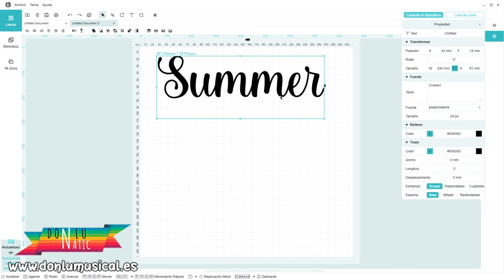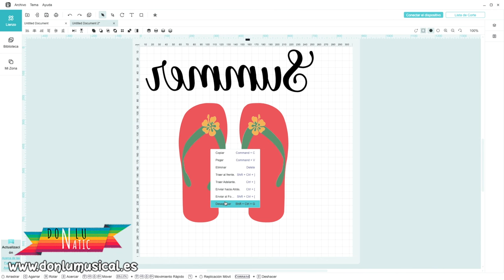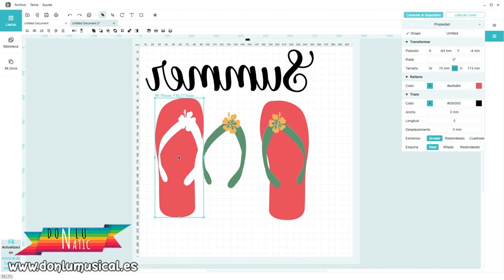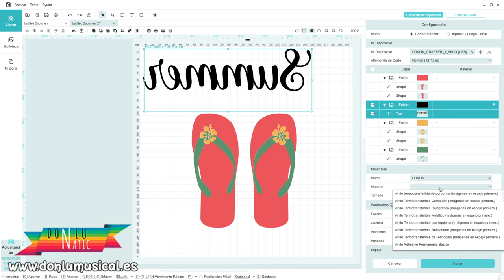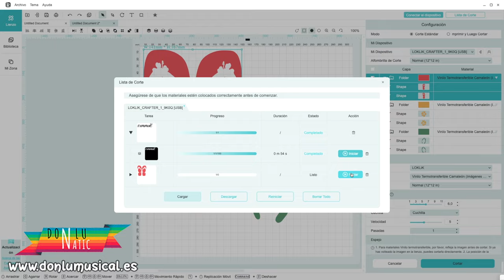Manualidades para el verano. Ideas DIY. Camiseta personalizada.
En este vídeo te enseño a hacer una camiseta personalizada para el verano. Serás el/la más original de todas las fiestas. Puedes hacer el modelo que más te guste, incluso varios.